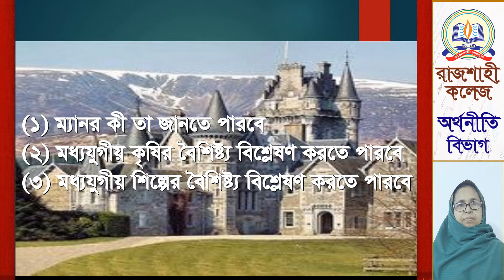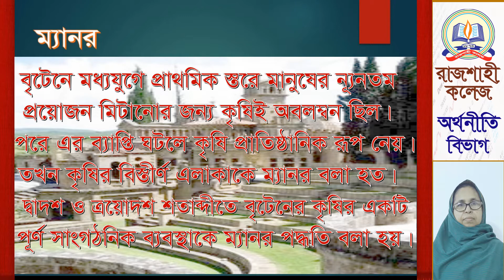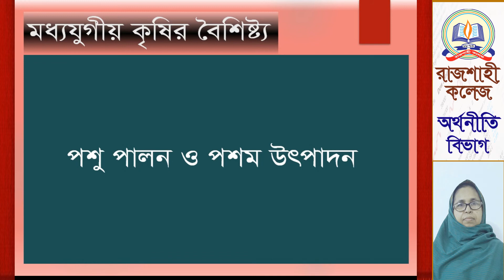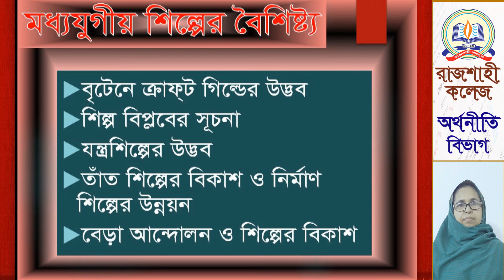অর্থনৈতিক চিন্তাধারা । মধ্যযুগীয় কৃষি ও শিল্প । হাসিনা আক্তার বানু | সহযোগী অধ্যাপক | রাজশাহী কলেজ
অর্থনৈতিক চিন্তাধারা । মধ্যযুগীয় কৃষি ও শিল্পের বৈশিষ্ট ।

উপস্থাপনায়-
  হাসিনা আক্তার বানু
সহযোগী অধ্যাপক(অর্থনীতি)
রাজশাহী কলেজ